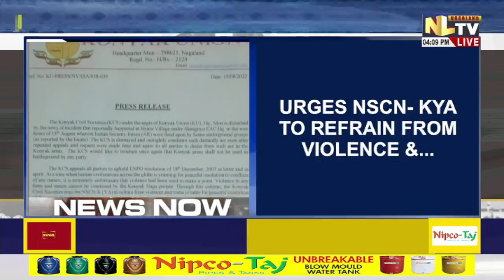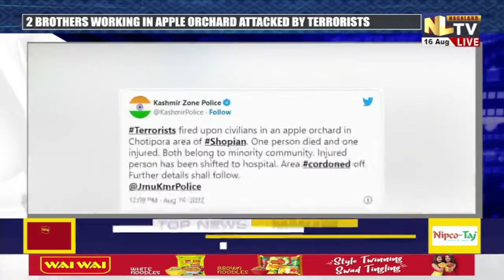NLTV NEWS NOW NAGAMESE || LIVE